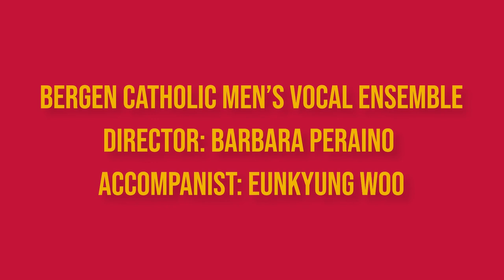Bergen Catholic Men's Vocal Ensemble - Found Tonight